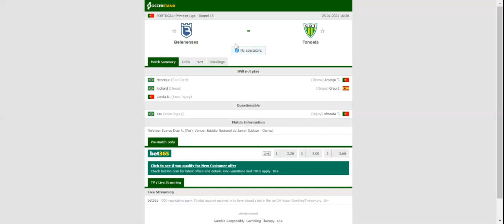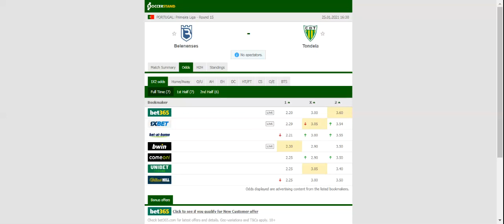BELENENSES VS TONDELA PREDICTION & BETTING TIPS - 25/01/2021